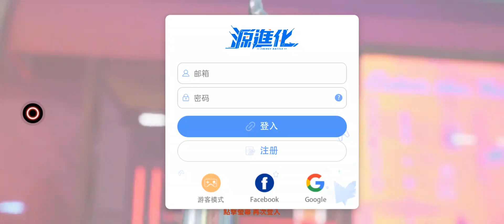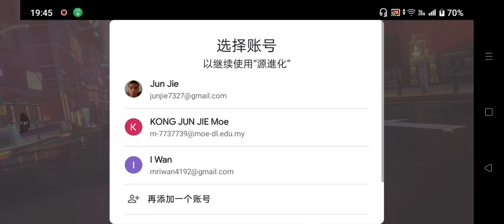今天第一次玩源进化是什么感觉。（俊杰玩游戏）（全字体）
如果你们想下载源进化的话就去商店哪边下载源进化。